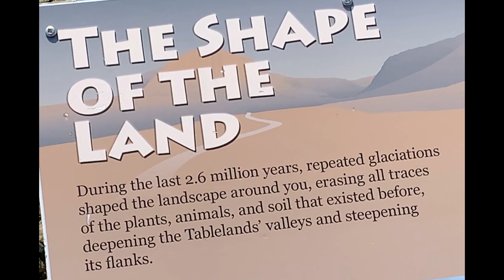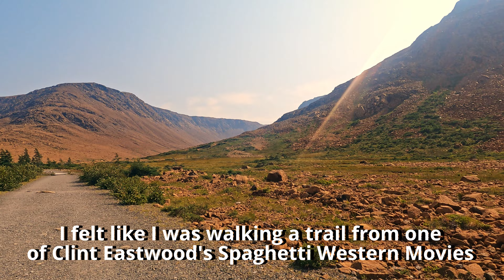Walk on the Earth's Mantle TABLELANDS Gros Morne Park Bonne Bay Newfoundland and Labrador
See one of the few places on EARTH where you can see, touch and smell the peridotite rocks that rose up from the earth MANTLE some half a billion years ago. The Tablelands are an extremely rare example of the earth mantle found on the surface of the planet from the collision of two tectonic plates.

Follow along on this 4.0 Km return hike into the glacially carved Winter House Brook Canyon in the heart of the Tablelands in Gros Morne National Park.

 Video taken on my IPhone XR and Gopro Hero 9.